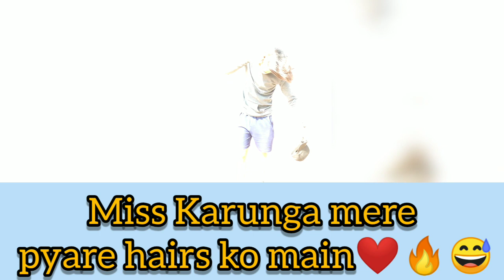My New Haircut After 8 Months✌️ | Fun With Friends ❤️ | 2nd Vlog | #2 Vlog